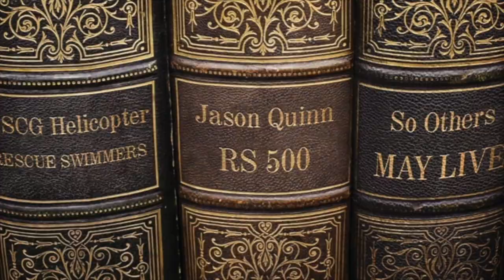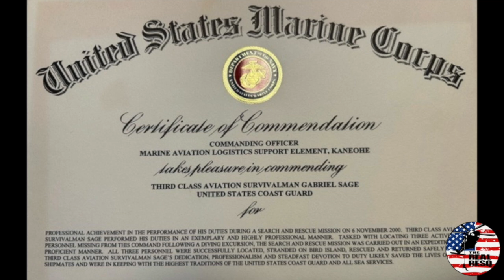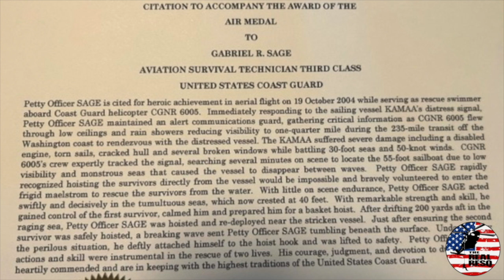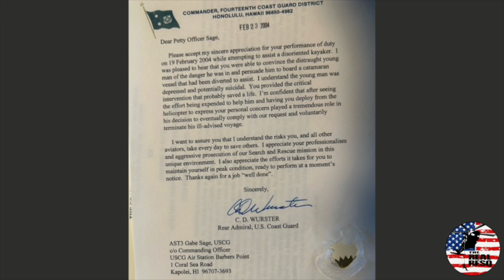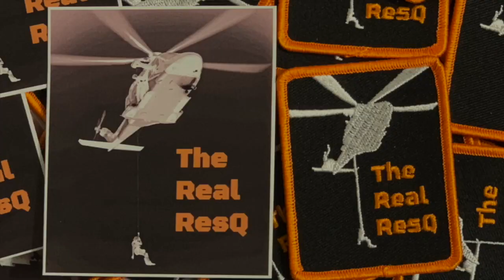The Real ResQ Episode 152 [Full] Gabe Sage USCG Rescue Swimmer 489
In this episode of The Real ResQ, we are joined by Gabe Sage, USCG Rescue Swimmer 489.  Growing up in Santa Cruz, CA, Gabe loved surfing and spending time on the beach as a lifeguard. Then came that inevitable point when it was time to get a “real job”.  After seeing a cliff rescue on TV, he knew he had to become a USCG Rescue Swimmer.  The first rescue we talk about earned Gabe a Certificate of Commendation from the US Marine Corps for saving three guys from the local Marine base. The guys went out on a diving trip and as they were underwater, they watched their boat sink past them.  The next rescue we talk about earned him an Air Medal and the Coast Guard Foundation Award out of Astoria, OR.  The sailing vessel KAMAA was being battered in “30 foot seas and 50 knot winds,” and the two people on board needed to get off the boat.  He talks about another rescue that earned him the Coast Guard Foundation Award for a second year in a row.  This award was earned for helping save 12 people stuck on a boat that ran aground and was going to capsize. Gabe was another Rescue Swimmer who responded to the support relief efforts from Hurricane Katrina.  He recaps his most memorable rescue during that event. Gabe takes us back to HI where a couple rescues still stand out to him.  The first rescue was where he was put down in the water for 26 people who were in life rafts.  The last rescue was a story that really stands out to him, a guy in a kayak offshore that just didn’t seem right to Gabe.  When he got down in the water with the man, it was a conversation that led to Gabe saving his life.  Enjoy!